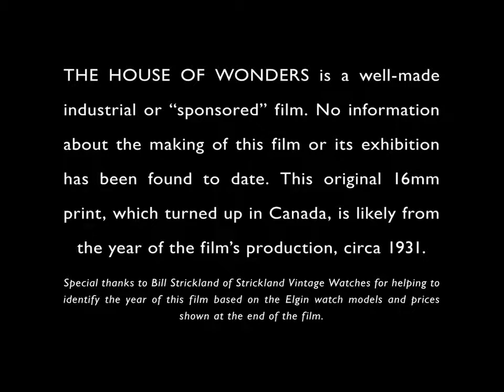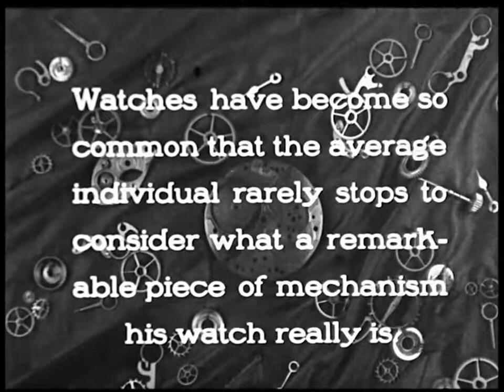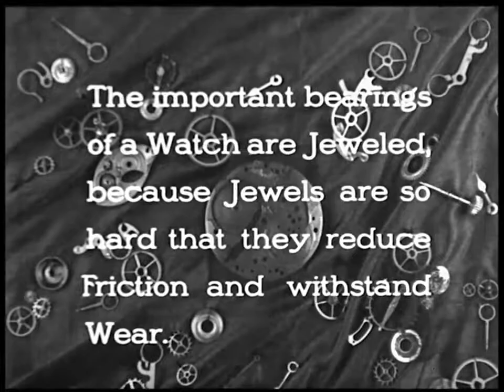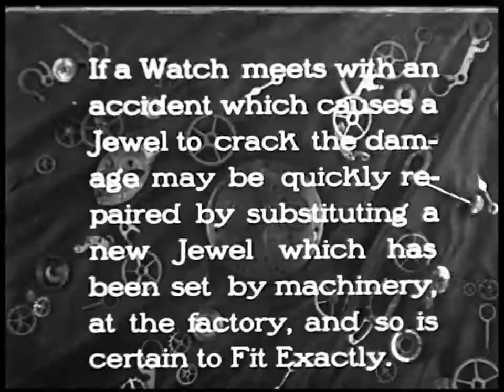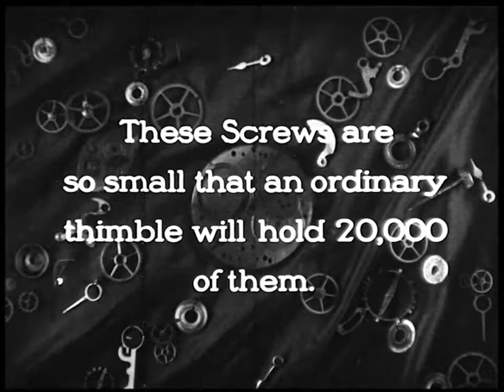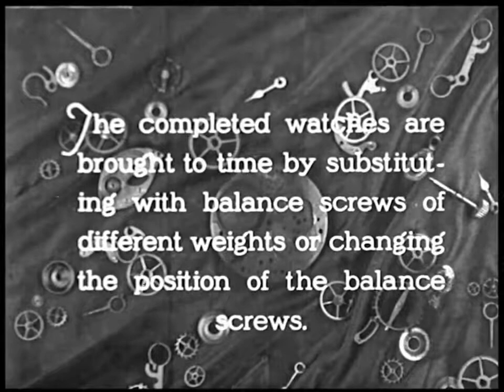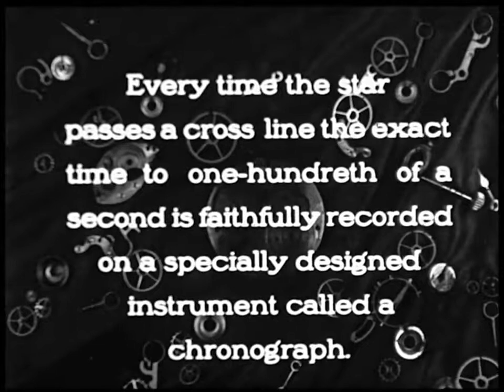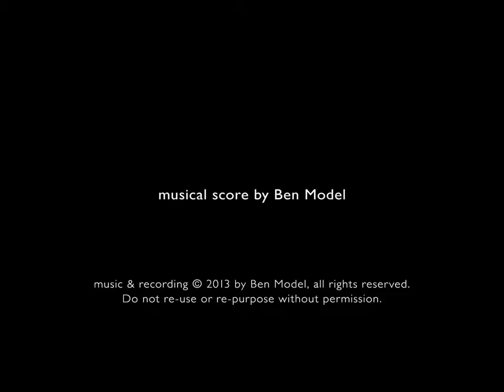The House of Wonders • The Elgin National Watch Company • 1931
The House of Wonders is a well-made industrial or "sponsored' film". No information about the making of this film or its exhibition has been found to date. This original 16mm print, which turned up in Canada, is likely from the film's production, circa 1931.

Public Domain